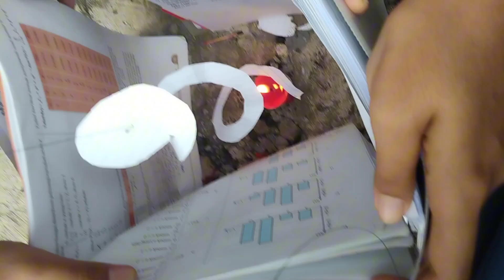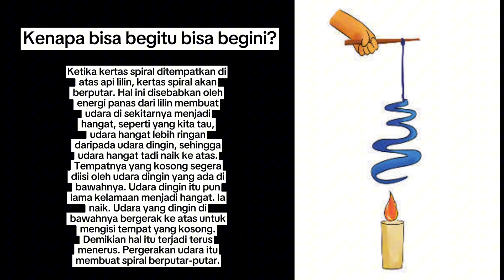Peragaaan Perubahan Energi , Kertas Spiral Dan Lilin